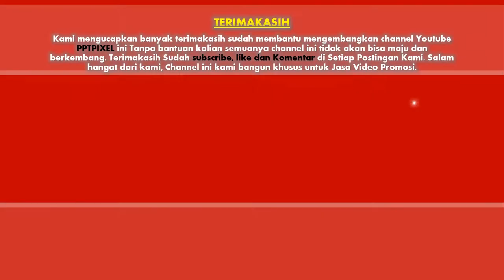Jasa Video Promosi untuk Usaha Kemasan Resep Makanan, Bumbu Dapur, Bumbu nasi goreng dll